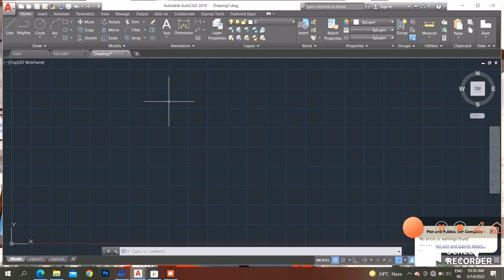How to modify DimStyle in autocad // Dimension style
In this short video i'm showing you how to modify the Dim style in Autocad
1: Open autocad
2: Enter D commond
3: Click on modify
4: Click on Primary units
6: Change unit format what else you want
7: Click on OK
8: Enter UN commond
9: Set same unit as Primary unity
10: Enter OK
11: Again enter D commond
12: Set text height
13: Enter OK